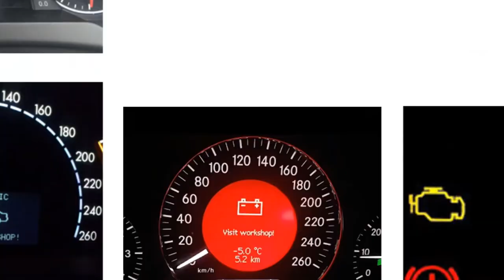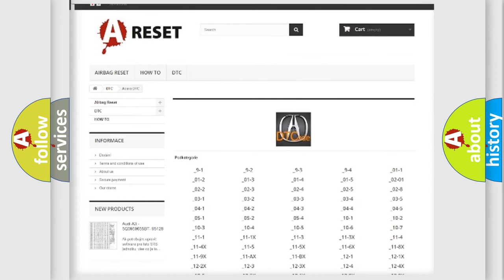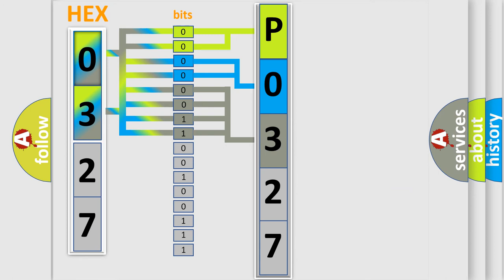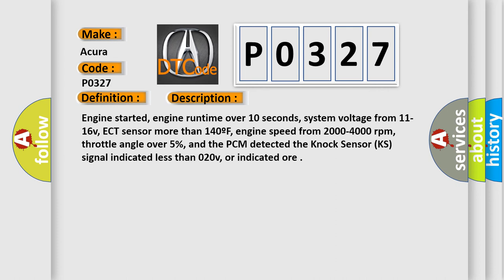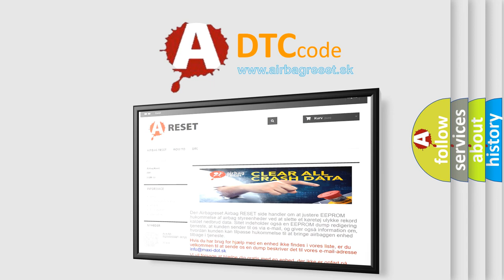DTC Acura P0327 Short Explanation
Make:
Acura
Code:
P0327
Definition:
Knock Sensor Circuit Low Input
Description:
Engine started, engine runtime over 10 seconds, system voltage from 11-16v, ECT sensor more than 140ºF, engine speed from 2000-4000 rpm, throttle angle over 5%, and the PCM detected the Knock Sensor (KS) signal indicated less than 0.20v, or indicated ore
Cause:
KS signal circuit is open or shorted to ground
KS signal circuit is shorted to VREF or system power (B+)
Knock Sensor is damaged or has failed